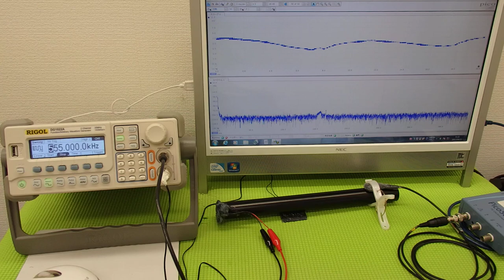表面弾性波を利用した、超音波制御技術 ultrasonic-labo